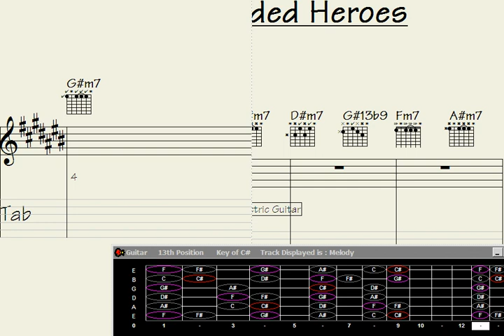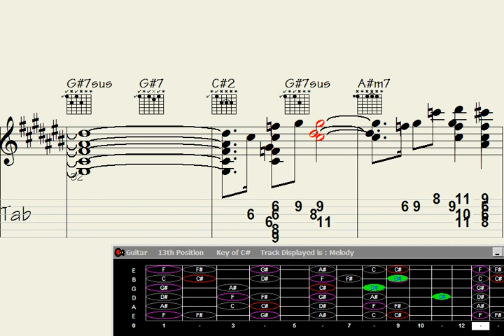Captured: Melodic guitar chords weave the anthem of 'Comprehended Heroes'.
"Learn to master the mesmerizing guitar chord melody of the captivating song 'Comprehended Heroes'. This recorded tutorial takes you on a musical journey through intricate chord progressions and delightful melodies, unlocking the secrets to playing this epic piece. Elevate your guitar skills and impress your audience with this enchanting arrangement."